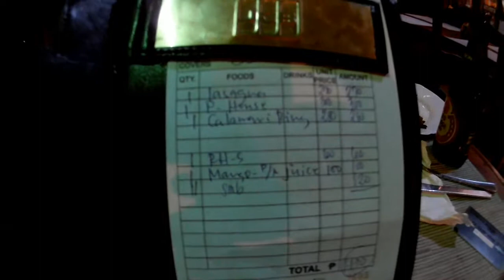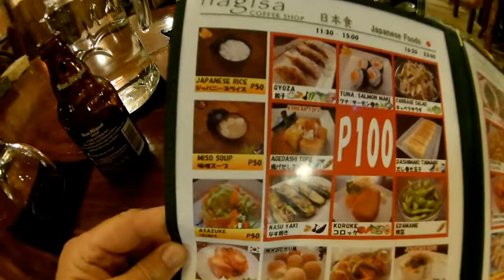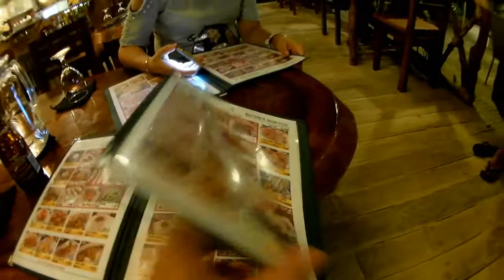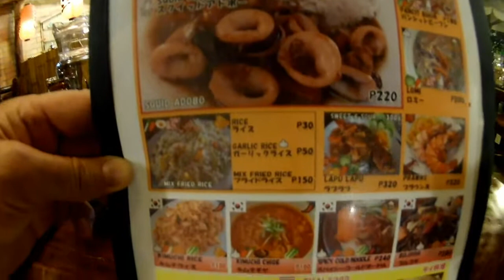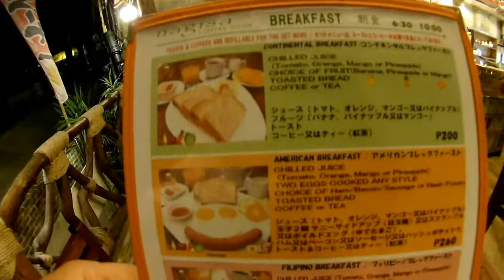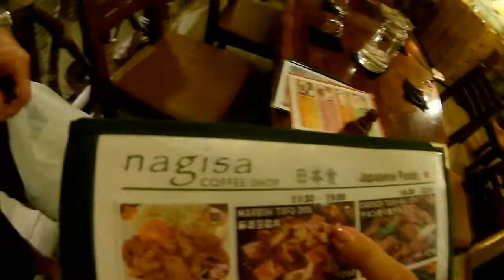ЧАСТЬ 18 КАФЕ НА ДЕРЕВЕ И ЦЕНА ЯПОН РЕСТОРАН. БОРАКАЙ